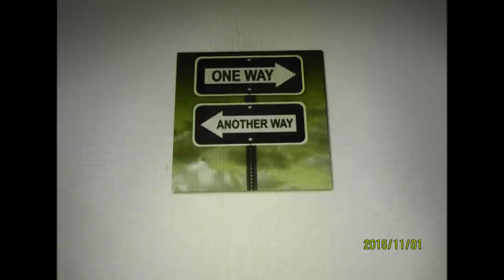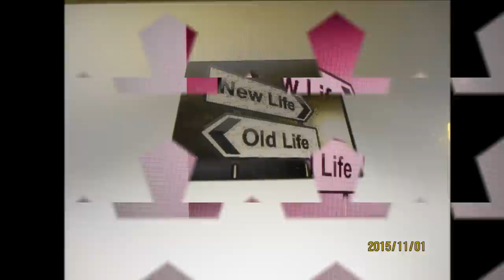paradox paradice iffy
concept philosophy